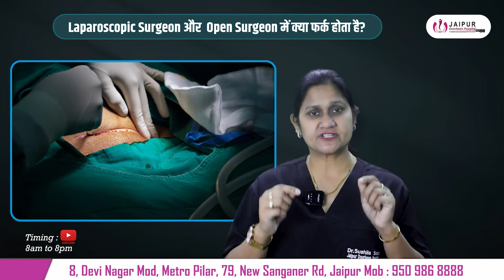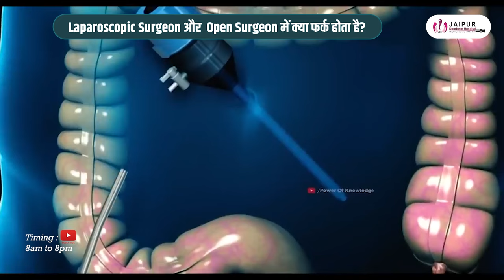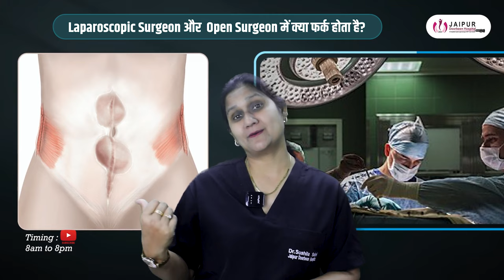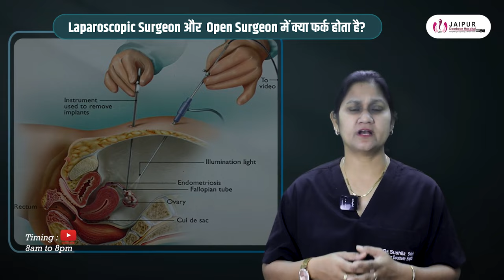Laparoscopic Surgery vs Open Surgery, Difference || Laparoscopic Surgery Benefits | Dr Sushila Saini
लेपारोस्कोपिक सर्जरी और खुली सर्जरी के बीच के अंतर को समझें। जयपुर दूरबीन हॉस्पिटल के विशेषज्ञ डॉ. सुशीला सैनी द्वारा दी गई जानकारी वीडियो में सर्जरी संबंधित लाभ और समस्याओं का विश्लेषण किया गया है। इस वीडियो में देखें कि लेपारोस्कोपिक सर्जरी कैसे खुली सर्जरी से अलग है। अधिक जानकारी के लिए हमारे वीडियो को देखें।

लेप्रोस्कोपिक सर्जरी, मिनिमल इन्वेजिव सर्जरी, लेप्रोस्कोपिक प्रोसेड्यर, सर्जरी के फायदे, सर्जरी के प्रकार, सर्जरी का इलाज, चिकित्सा प्रक्रिया